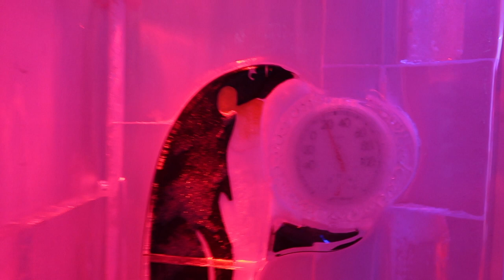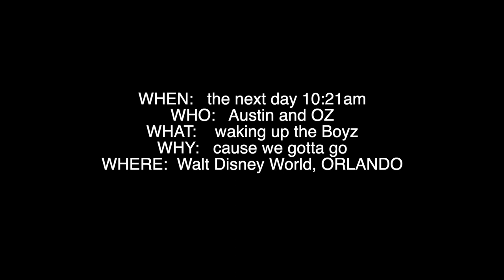BEST FRIEND GETS PROPOSED TO IN DISNEY?!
SUCH AN AMAZING! FOR SURE A DAY TO REMEMBER!